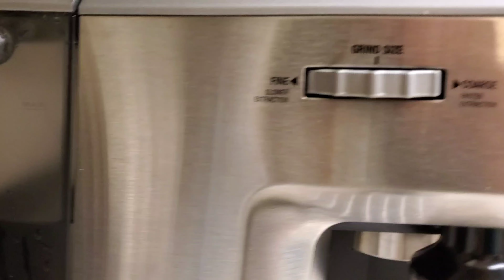HOW TO Clean and Decalcify Breville Barista Express Machine